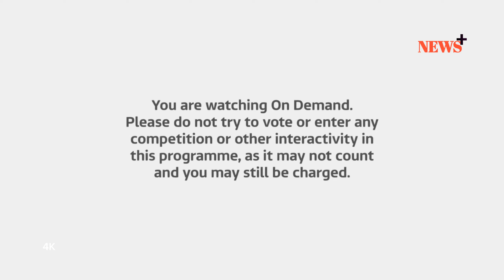Dr.Richard Lee Kesal Dengan Aturan Indonesia & Aparat Karena Respon Yang Lambat!!